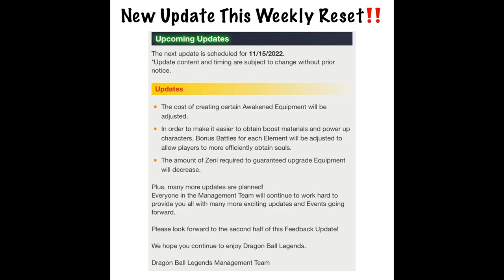【DRAGON BALL LEGENDS】Incoming Updates News / v4.11.0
IMAGE credit by - @DBZoom

[LL Super Saiyan 4 Goku's Zenkai Awakening Is Coming!]
Goku's Special Arts now reduces enemy Ki by 70 and restores own Vanishing Gauge by 70% on hit! If you have two other "Tag: GT" battle members on your team, Goku will be able to use the special cover change one extra time!